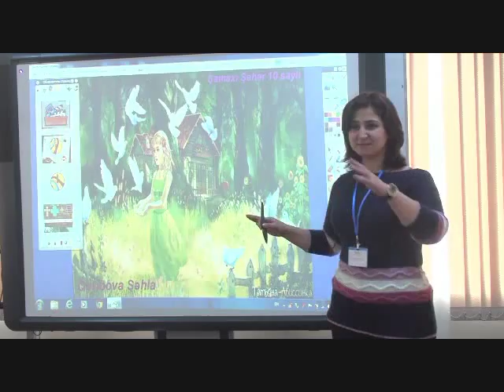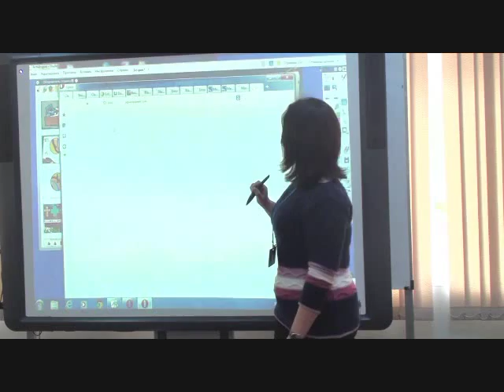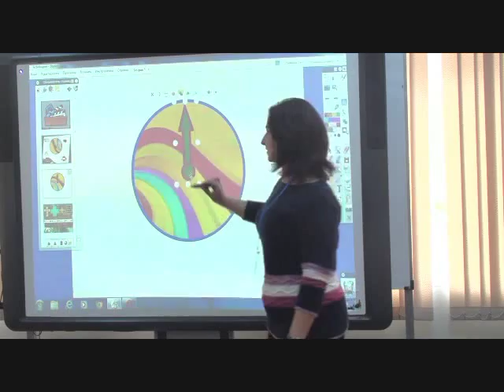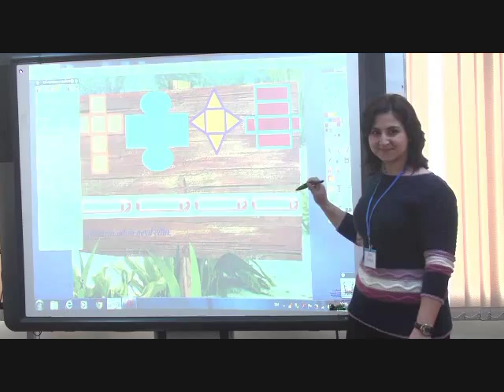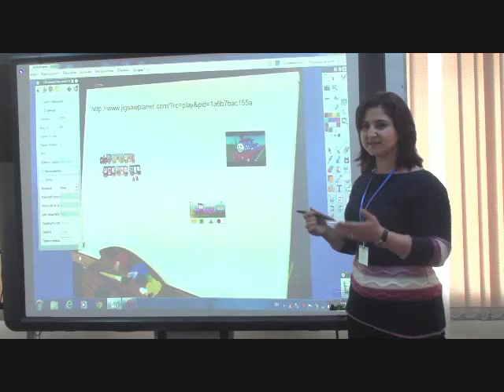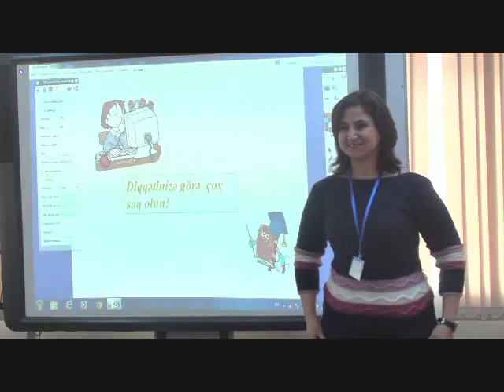Edumedia-Azerbaijan ş. tərəfindən "Promethean İnteraktiv lövhəsinin istifadəsi" təlimin nəticələri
Qəribova Şəhla
Şamaxı rayon 10  №-li tam orta məktəbin İnformatika müəllimi